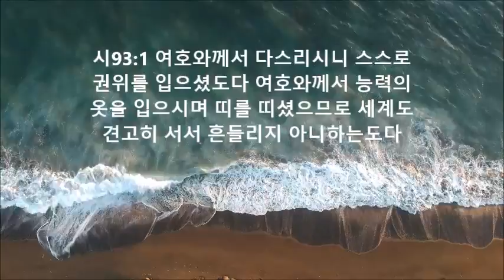여호와께서 다스리신다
자연, 우주 만물은 우연히 존해하는 것이 아니다.